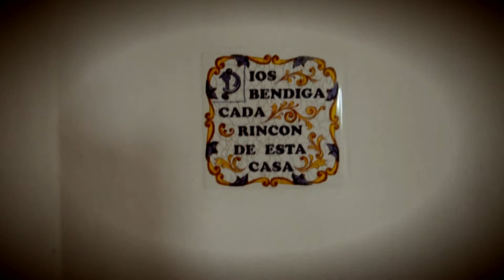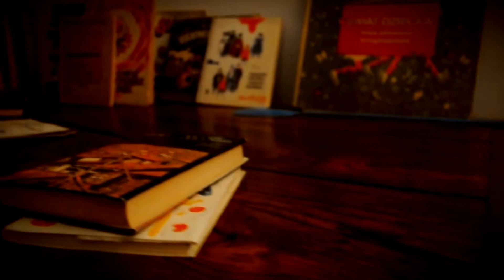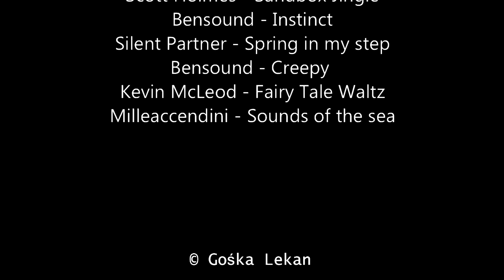The Wild Cassubian Mushroom Hunters